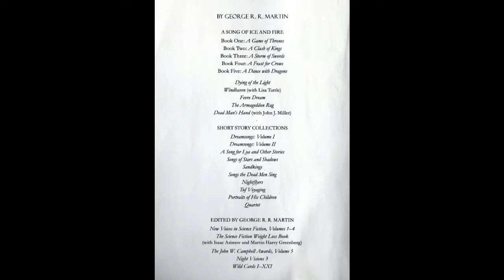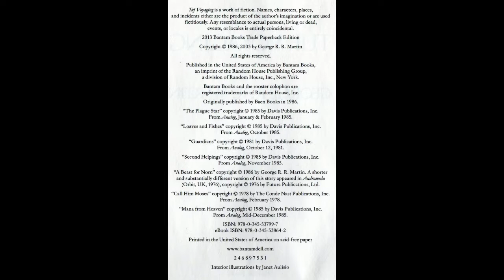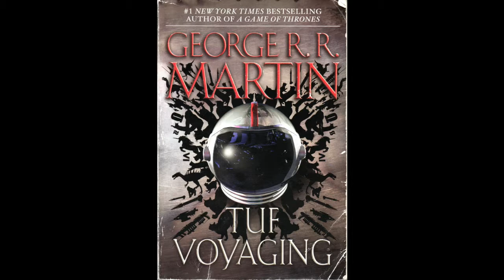01 - Intro and Prologue